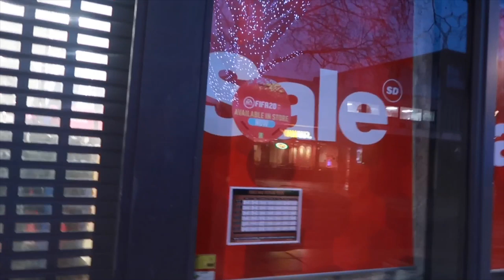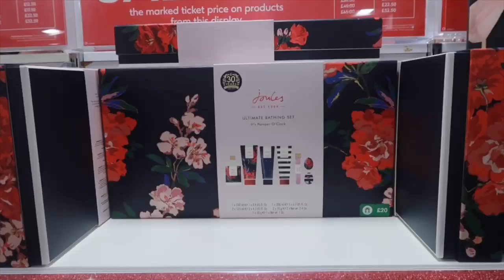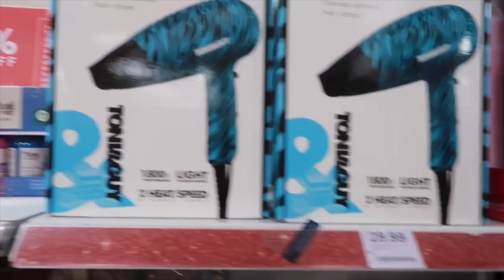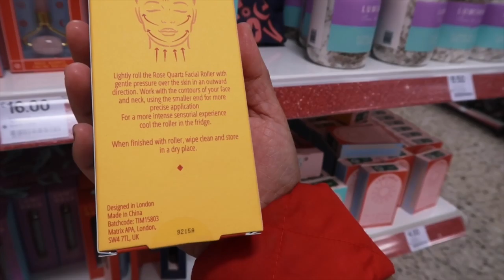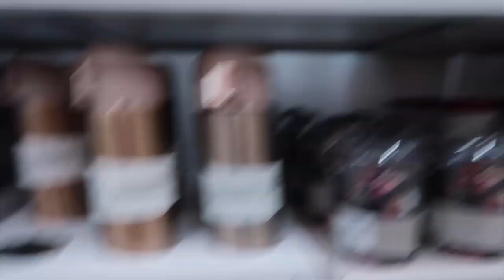BOXING DAY VLOG 2019 | PEOPLE ARE RUSHING TO GET IN TO BOOTS 😱